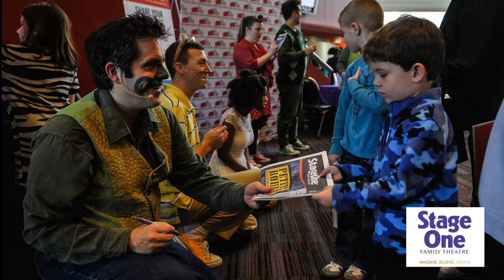Kentucky Center - Membership - Stephanie Sturgeon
Stephanie Sturgeon and her family have been attending shows at the Center for generations. Experience how the arts impact Stephanie and her family.